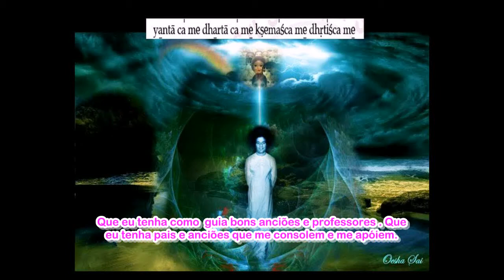3°anuvaka (camakam)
" Os Vedas são para toda a humanidade; eles apresentam orações para a paz, para subjugar a ira dos elementos e das comunidades humanas; eles invocam as forças da natureza para que elas sejam calmas e benéficas; assim, a recitação (paaraayanam) dos Vedas promove a paz mundial e o bem-estar humano."